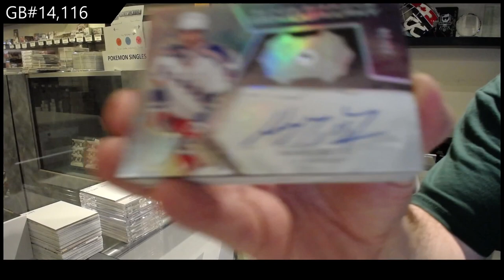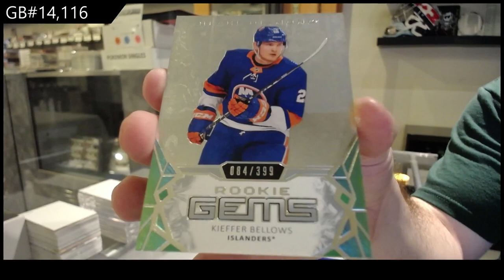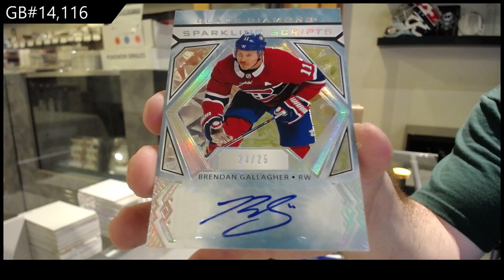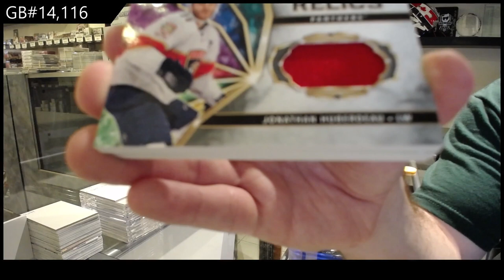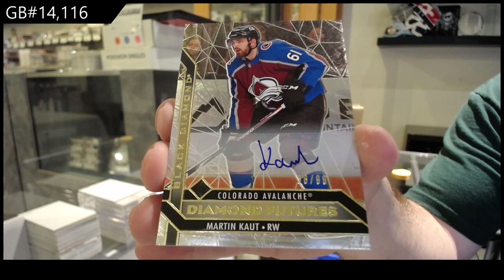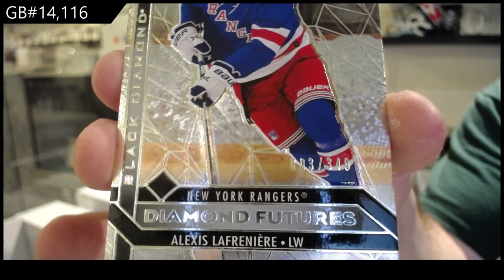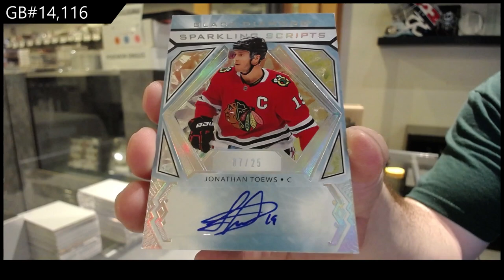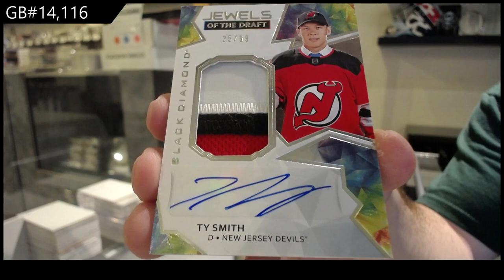20-21 Upper Deck Black Diamond Hockey 5 Box Case Break - C&C GB #14,116